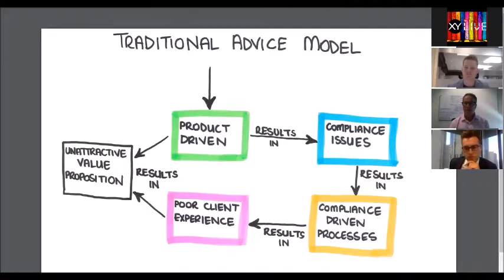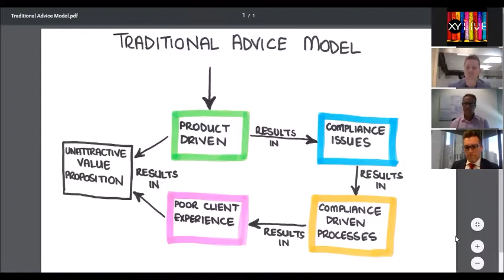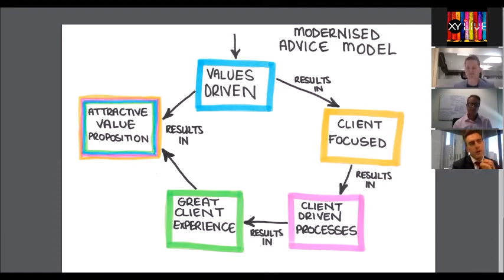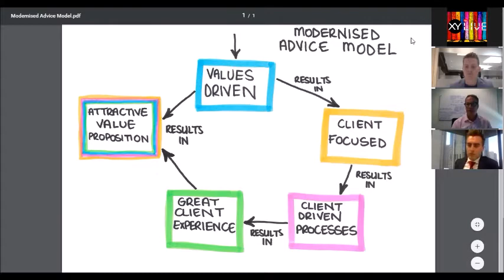#19 Leaving Value on the Table with Mark Nagle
Interviews by Phil Thompson and Ray Jaramis
We know that approximately 80% of Australians do not seek financial advice. Mark Nagle, Executive Director of Treysta Financial Life Management has a view as to why this is the case.

It’s about the value Advisers leave on the table. And no, he doesn’t mean financial value.